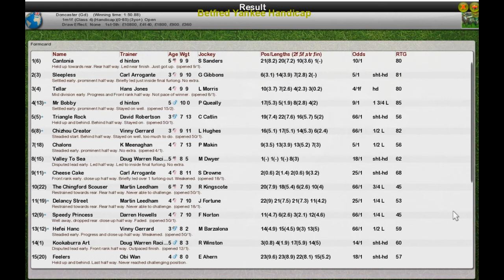FR Wk13 R8 Betfred Yankee Handicap